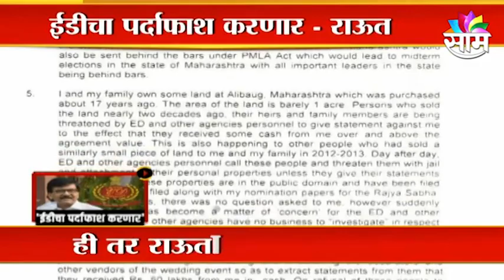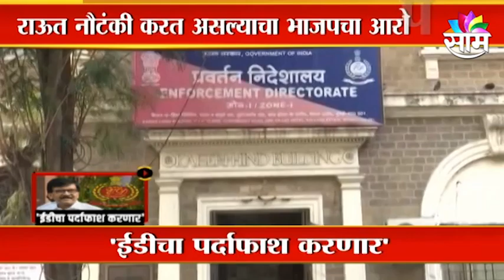Sanjay Raut : संजय राऊतांचा लालूप्रसाद करण्याची धमकी, मविआ सरकार पाडण्यासाठी राऊतांना धमक्या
Watch Latest News Updates on Sanjay Raut : संजय राऊतांचा लालूप्रसाद करण्याची धमकी, मविआ सरकार पाडण्यासाठी राऊतांना धमक्या